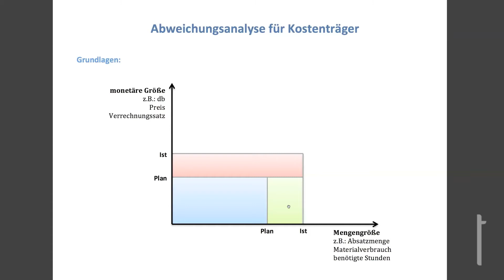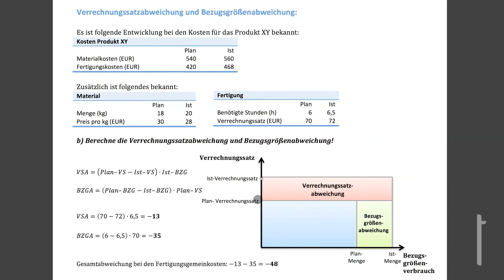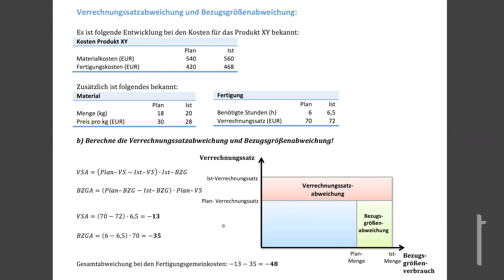Kostenrechnung 17: Abweichungsanalyse beim Kostenträger [DE]